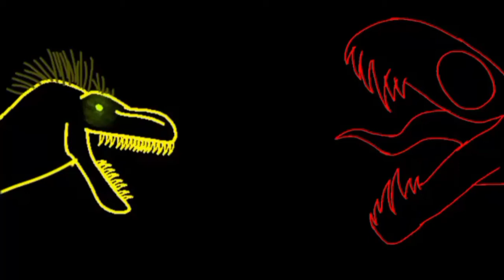when two spooky creature meet. eachother: